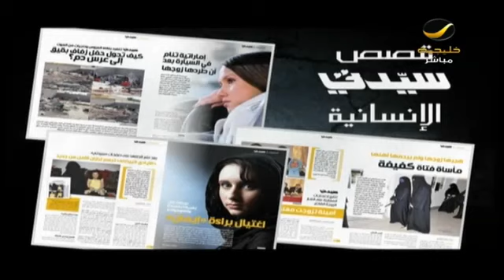حمزة جمجوم .. الفن على طريقته الخاصة